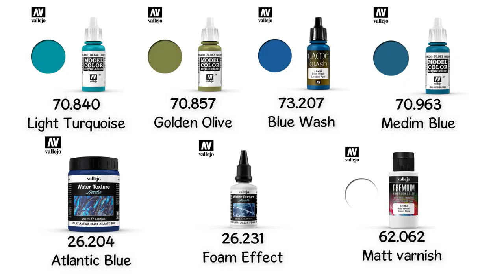Painting US Navy USS Northampton Victory at Sea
How to paint the US Navy Cruiser USS Northampton. 1:1800 Miniature from Warlord Games to play Victory at Sea, the WWII naval wargame. Acrylicos Vallejo and Citadel paints used. Wargaming Paint tutorial.